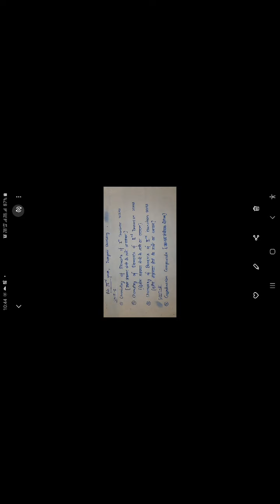BSc 3rd Year, CHEMISTRY, SYLLABUS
Paper FIRST,  paper 2nd,  paper 3rd